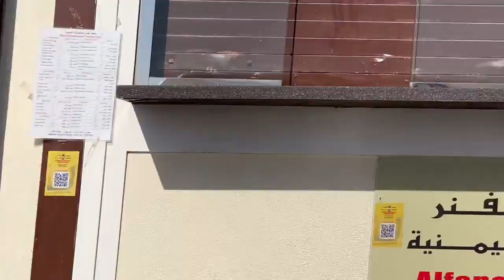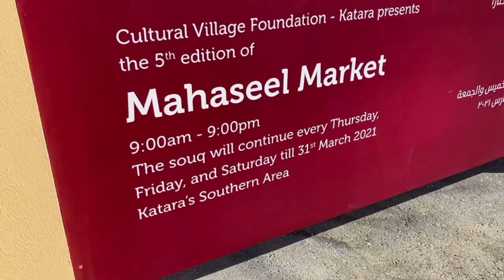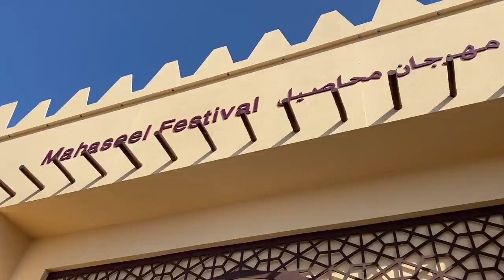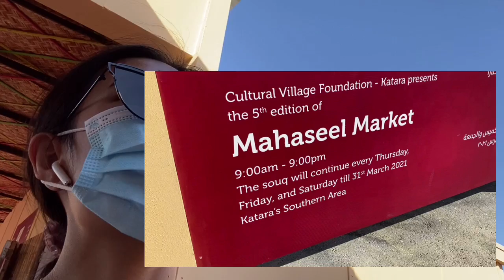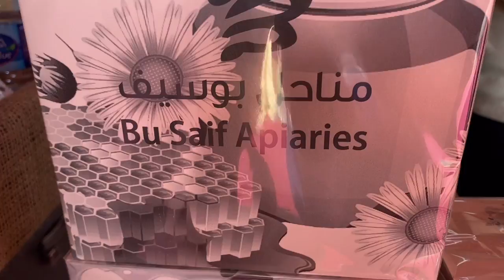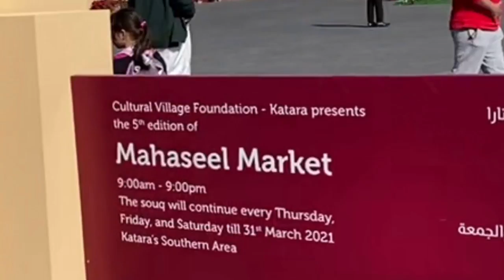MAHASEEL FESTIVAL KATARA